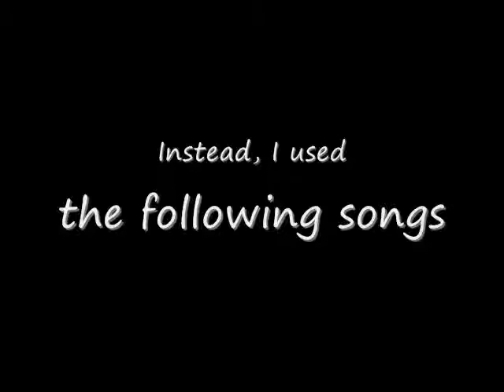Homecoming Vlog!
Because I'm home now... and it's going to take me awhile to get used to my American keyboard again.